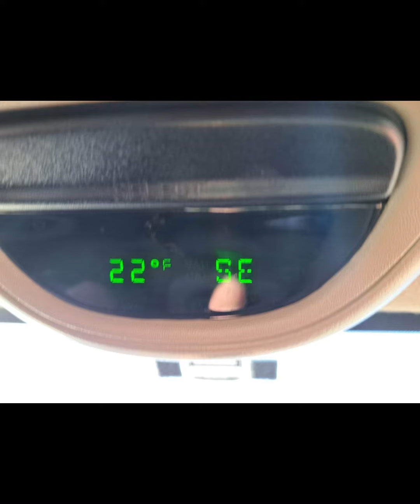I WENT SKIING!! (How a person with a disability skis: Montage)